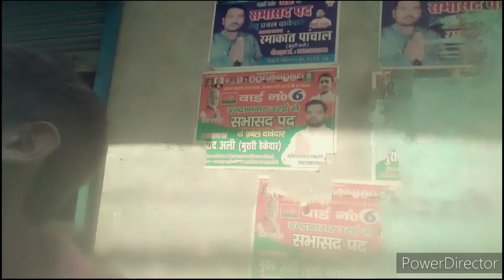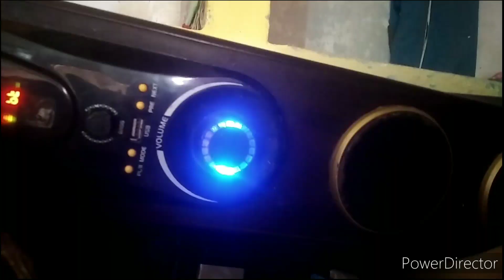Holi special vlog (bahut rang laga Aaj to)🤗🎨🤩